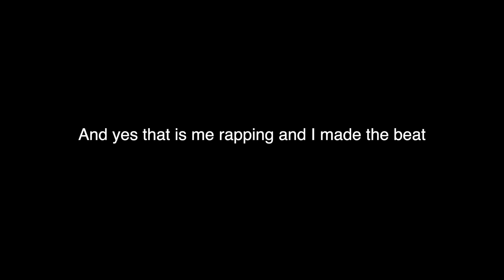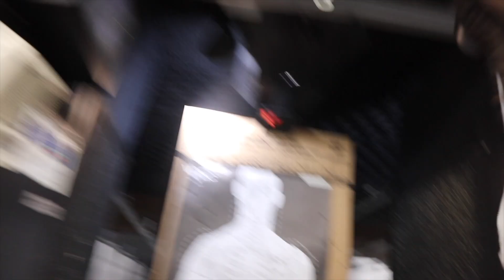I Decided To Let Off Some Rounds Today Out The Blick..(ASMR RICH)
I Decided To Let Off Some Rounds Today In The Blick..(ASMR RICH)